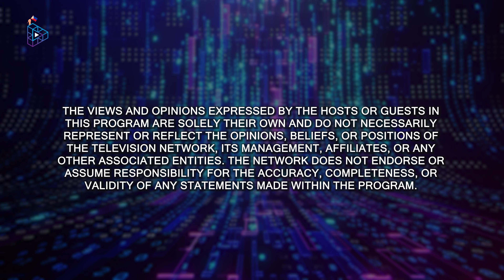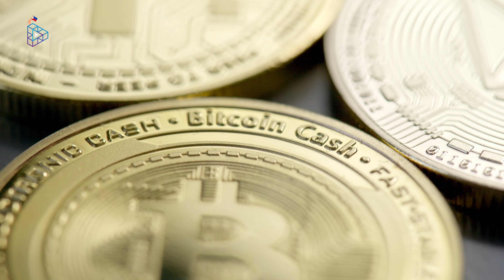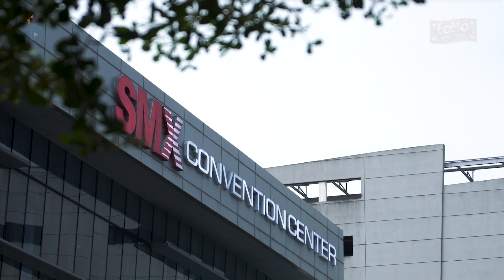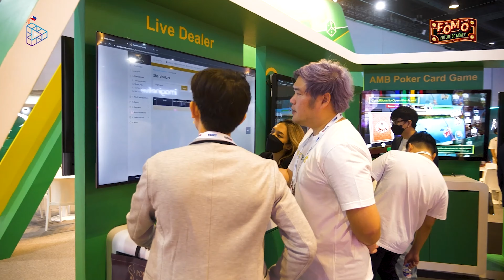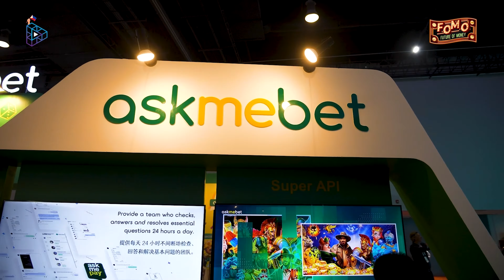Web3 Chronicles | 21 July 2023 | Web 3 Weekly Recap and Updates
Breaking News!
✅Email attacks initiated using a malicious ChatGPT clone called WormGPT

TAKE 3
🇵🇭SEC Commissioner engages in discussions regarding fintech, crypto regulations, and the situation involving Binance in the Philippines.
🇵🇭Calls are made for the National Telecommunications Commission (NTC) to take action and block online gambling sites such as Philwin and Tapwin.
🇵🇭An executive from the Philippines Blockchain Council foresees the adoption of cryptocurrencies snowballing in the country.

SPOTLIGHT
🇵🇭Coins.ph engages in discussions with government agencies regarding fintech and cybersecurity initiatives.
🇵🇭The launch of Smart eSIM introduces the first prepaid SIM in the Philippines.
✅Open-source AI model Llama 2 is launched by Meta and Microsoft

THE RUNDOWN
✅XRP surpasses BTC in trading volume while continuing to enjoy a partial victory in the SEC lawsuit.
✅Bitcoin price dips to $29.5K, yet on-chain data indicates increasing investor interest
✅Despite market implosions, crypto industry experiences over 100% surge in headcount since 2019

NEXT
✅ ZORIX's BLOC BASH event takes place in the Philippines.
✅ The CEO of dYdX Foundation predicts that centralized exchanges will transform into gateways for DeFi (Decentralized Finance).
✅ According to reports, Apple is in the process of creating "Apple GPT," which is expected to emerge as a major competitor to ChatGPT.

GOODSIDE
✅Proven Methods to Generate Income Online Using ChatGPT: How to Make Money with ChatGPT